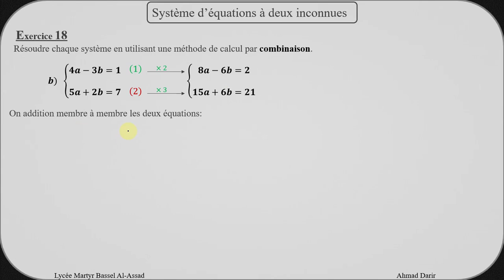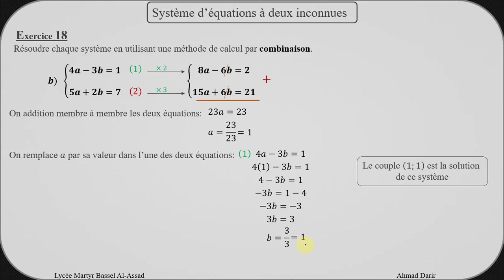Système de deux équations : Exercices ​ #1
Dans cette vidéo, on va voir des exercices corrigés sur la résolution des systèmes d'équations par la Méthode de résolution par substitution et la Méthode de résolution par combinaison .

Les parties de cette vidéo sont:
0:00 introduction
0:15 Méthode de résolution par substitution (Ex 15)
4:56 Méthode de résolution par substitution (Ex 16)
10:30 Méthode de résolution par combinaison (EX 17)
15:37 Méthode de résolution par combinaison (EX 18)